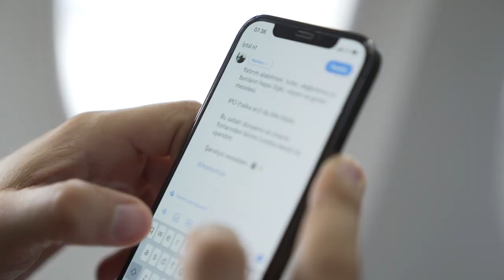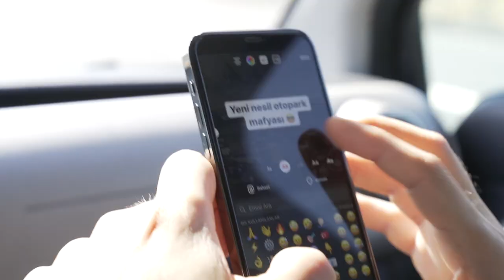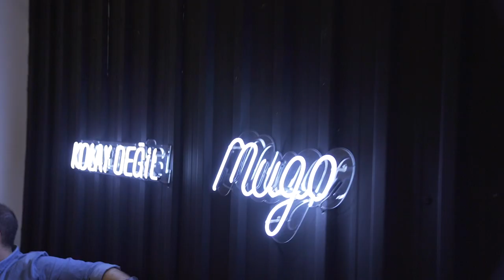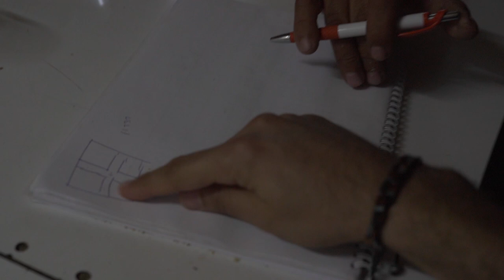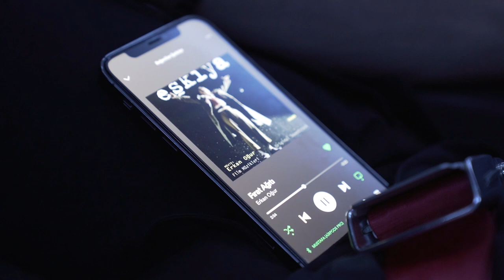Eski Günlerden Kesitler | vlog 025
Bugün İstanbul yolcuğumuzu kayıta aldık. İyi seyirler! 🏄‍♂️